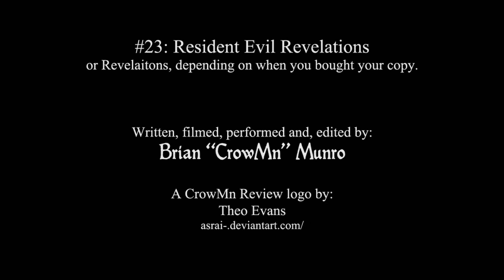A CrowMn Review #23: Resident Evil Revelations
Hey hey, World Warriors! The Halloween month is here and I thought I'd take a little break from all the fighting and wrestling and maybe go over just a little bit of horror. Today, A CrowMn Review takes a look at a Resident Evil game you might've previously skipped because it was 3DS exclusive but it's on console now! Resident Evil: Revelations! Enjoy!

and don't forget the many ways in which you can follow A CrowMn Review...